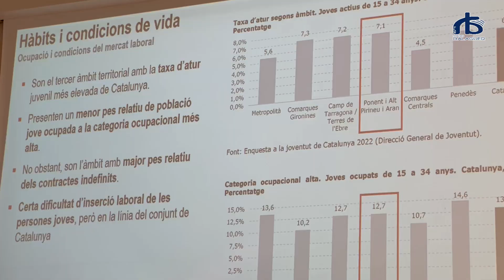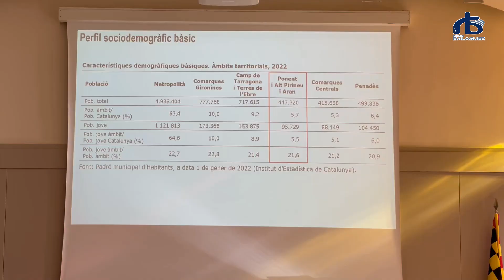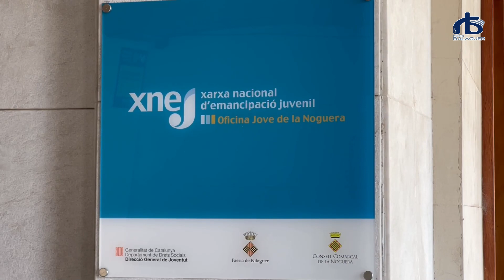Presentació del Pla Nacional de Joventut de Catalunya 2030.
La directora general de l'Agència Catalana de Joventut, Laia Girós, ha presentat aquest dijous a Balaguer el Pla Nacional de Joventut de Catalunya  2030.

En aquest acte s’han presentat als tècnics de Joventut de la vegueria de Lleida els principals resultats dels informes territorials de l’”Enquesta a la joventut de Catalunya 2022” i de l’ “Enquesta a municipis i comarques de Catalunya 2022”, a càrrec de l’Observatori Català de la Joventut.

A l’acte hi han participat entre d’altres: Laia Girós, directora general  de l’ Agència Catalana de Joventut; Myrte Monseny, cap de l’Observatori Català de la Joventut; Joana Terré Baldomà, coordinadora territorial de Joventut a Lleida, Alt Pirineu i Aran; i Maricel Segú, consellera de Serveis Socials, Joventut, Igualtat i Feminismes.

El nou Pla vol donar resposta a les necessitats dels joves en àmbits com ara l’habitatge, el treball, l’educació, la salut emocional o la justícia ambiental, entre d’altres. Ho explica Laia Girós.

Joana Terré ha dit que les presentacions territorialitzades permeten explicar el pla en detall als tècnics de joventut, que són els encarregats d’aplicar-lo al territori.

Pel que fa als resultats de l’enquesta, Myrte Monseny explica que a les comarques de Lleida s’ha detectat una major satisfacció entre els joves amb la vida, l’idioma o la participació. Com a punt negatiu destaca l’atur una mica més elevat.

Per la seva banda, Maricel Segú ha recordat que acollir actes com aquest ajuden a potenciar la comarca.

El nou Pla ha comptat amb un ampli procés participatiu previ entre la joventut catalana amb la implicació d’unes 2.300 persones. En concret, fins a 540 persones van participar el 2022, en el marc del Congrés de la Joventut de Catalunya, en un total de 20 activitats i tallers, durant els quals es va debatre sobre l’emancipació, l’equitat, les identitats i la justícia climàtica. Aquest procés també va comptar amb propostes concretes per part de 100 alumnes d’ESO, que van participar en Game Jams, i de 1.200 joves d’entre 14 i 34 anys, a través del joc Utròpolis Escape.

La jornada ha acabat amb una visita a l’entitat Creu Roja Joventut de Balaguer.